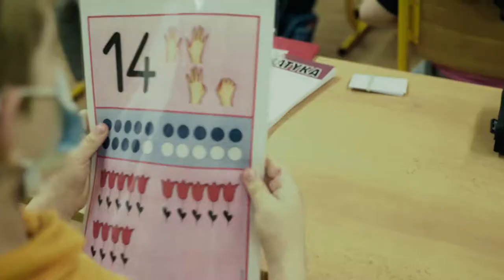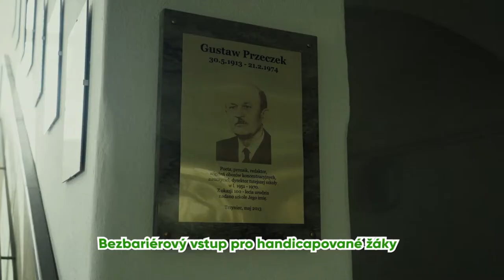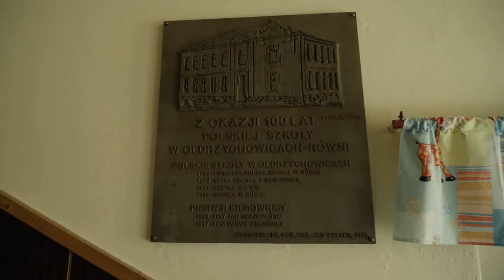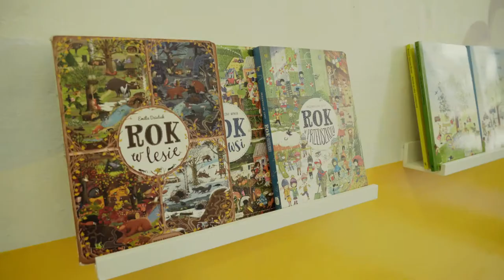Wizytówka Polskiej Szkoły Podstawowej i Przedszkola im.Gustawa Przeczka